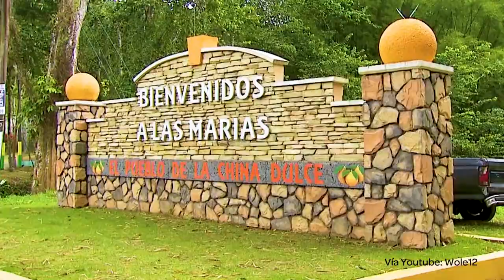Aventura para hasta 4 Personas con Tour de Rafting en el Río Rápido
Disfruta en familia, con esta actividad Super divertida.